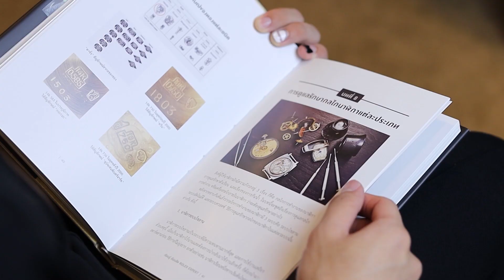ความในใจจาก Lek Mano ....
ความในใจจาก Lek Mano ขอบคุณทุกการสนับสนุนตลอดมา ...

บริการเซอร์วิสและเช็ค แท้-เทียม นาฬิกาแบรนด์เนมด้วยผู้เชี่ยวชาญด้านนาฬิกากว่า 20 ปี
✅ Facebook FanPage : Lek Mano
✅ Blockdit : Lek Mano Gallery
สถานที่ถ่ายทำ Mano Gallery